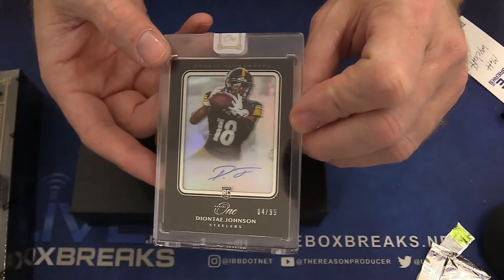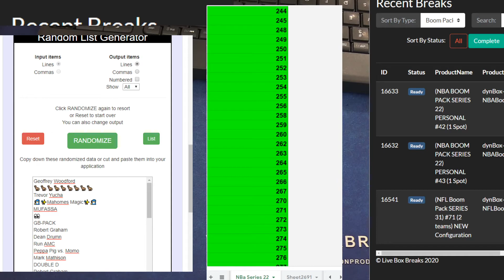Matt One personals LBB